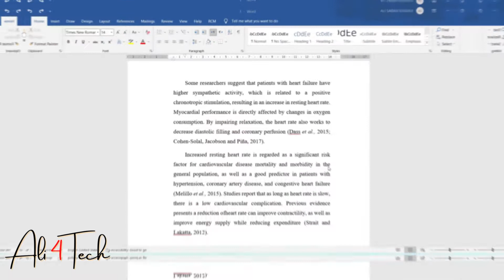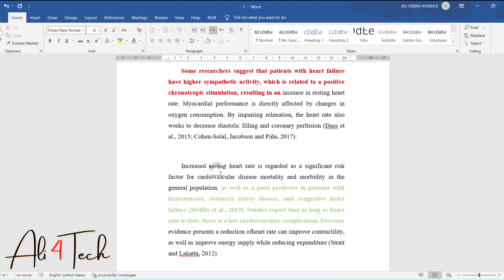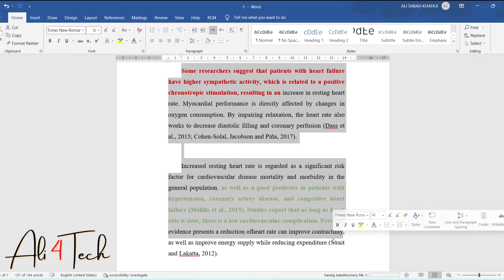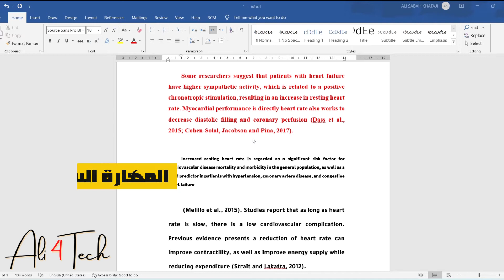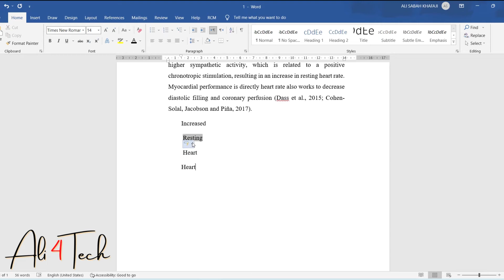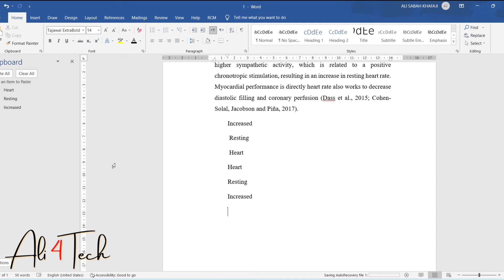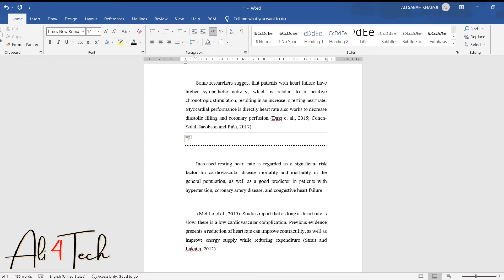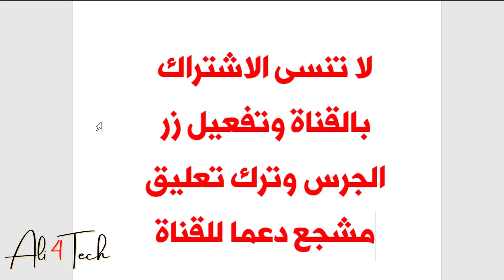كيف توفر الوقت والجهد مع 10 مهارات احترافية لبرنامج الوورد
اقوى مهارات برنامج الورد للكتابة بسرعةواحترافية عالية